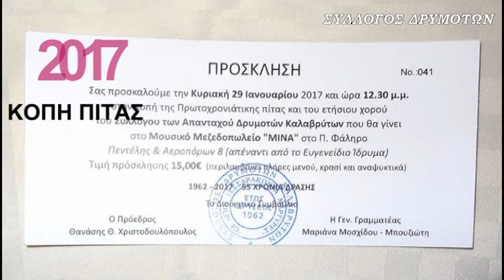ΚΟΠΗ ΠΙΤΑΣ 2017 ΣΥΛΛΟΓΟΣ ΔΡΥΜΟΤΩΝ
Ένα μικρό δείγμα από την κοπή πίτας και τον εορτασμό των 55 χρόνων ζωής του Συλλόγου μας (ΣΥΛΛΟΓΟΣ ΔΡΥΜΟΤΩΝ ΚΑΛΑΒΡΥΤΩΝ)!!! Αφιερωμένο σε όσους δεν μπόρεσαν να έρθουν!